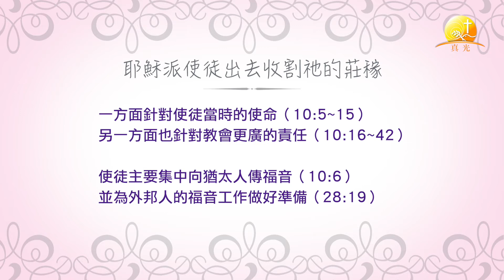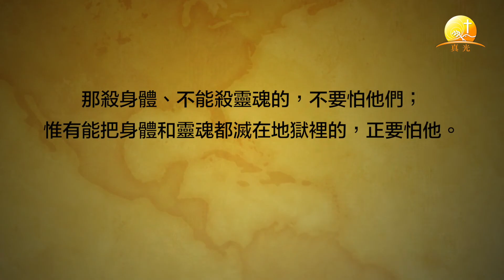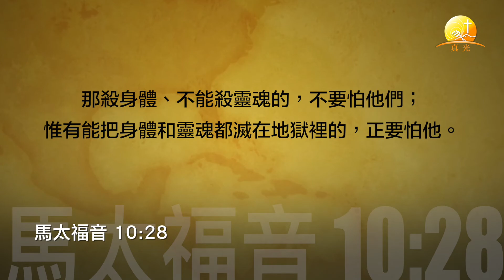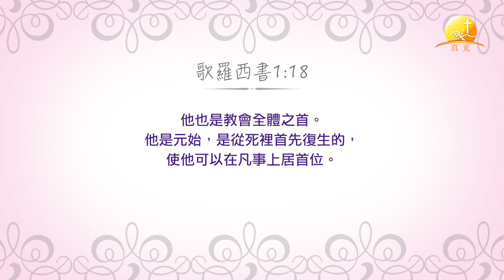太#07.耶穌差遣十二門徒(9,10章)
莊亞倫博士以經解經，為你仔細講解
 聖經教導系列《馬太福音》